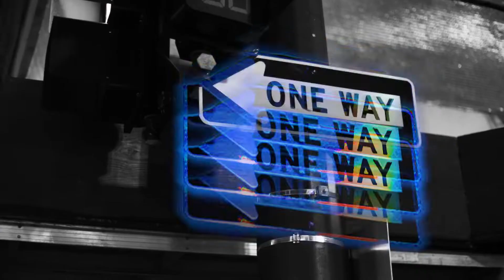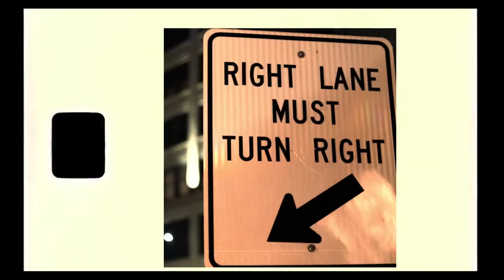Johnny Mase - Duffel (Shot By Hit Addictz)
Duffel is Johnnys new single from Fire and Ice produced by Icey.